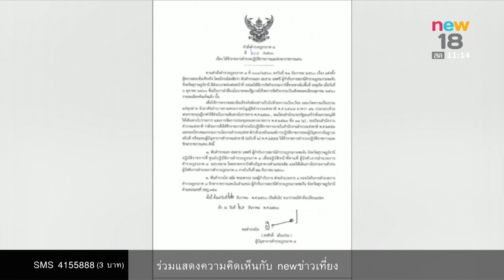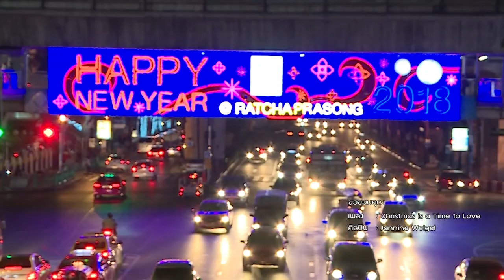นิวข่าวเที่ยง ช่วงที่ 1 | 23 ธ.ค.60 | new18